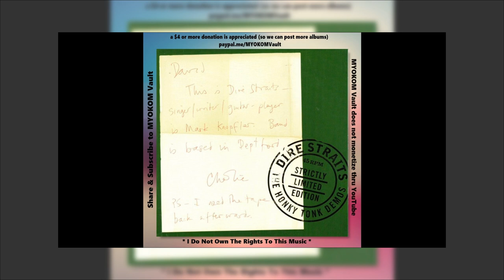Dire Straits - The Honky Tonk Demos Mix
4 songs mixed from the album "The Honky Tonk Demos" by Dire Straits. Sultans Of Swing, Water Of Love, Down To The Waterline & Wild West End. Requests are welcome in comments. MYOKOM Vault does not monetize thru YouTube – a $4 or more donation is appreciated (so we can post more albums)